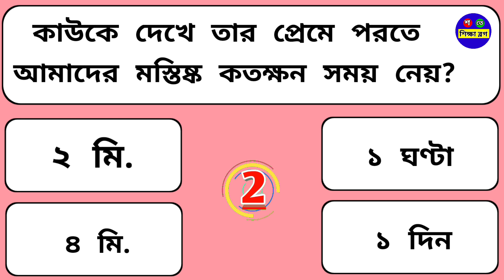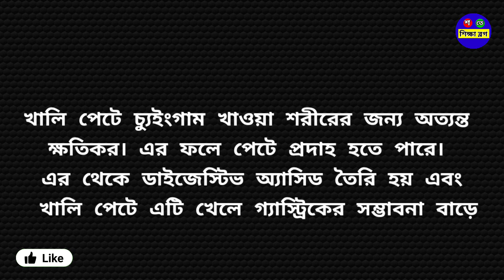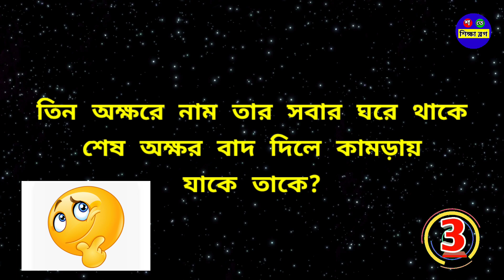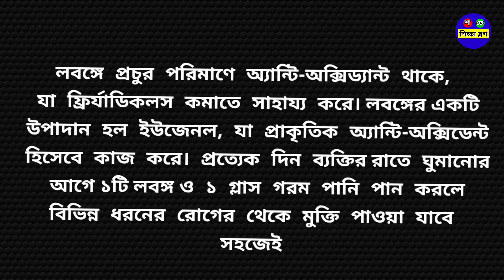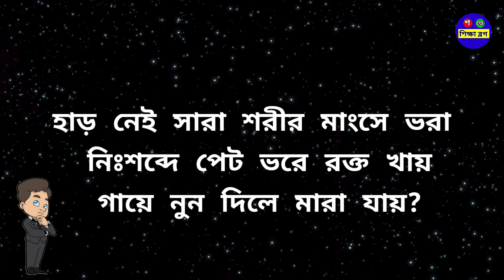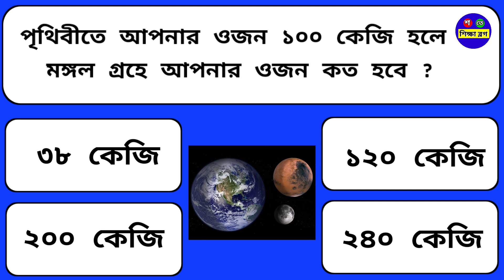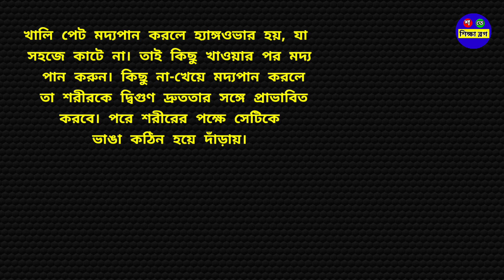Bangla Gk/Bangla Quiz/Bengali Gk/Bangla Gk Question and Answer/General Knowledge/Gk/Quiz/শ_তে_শিক্ষা